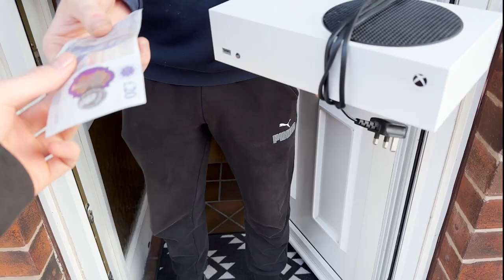Vanlife Gaming + Airsoft Vlog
In todays video I play my first ever airsoft match, install an xbox in to my camper van and hike a waterfall.

location for air soft: Victoria mill wigan (level 2)
location of the waterfall: Rivington

link for projector I use